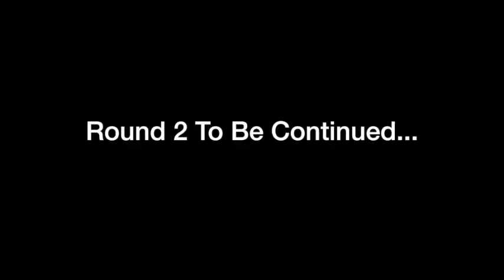SEC project video - Sears